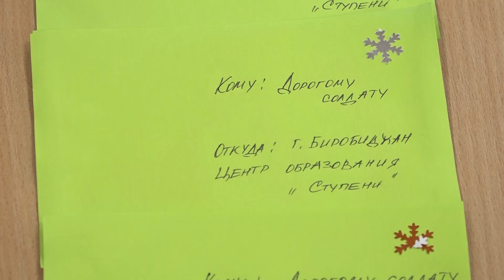Учащиеся Центра образования «Ступени» адресовали праздничные украшения участникам СВО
Новогоднее поздравление для участников специальной военной операции приготовили учащиеся Центра образования «Ступени» Биробиджана. Более 100 неравнодушных - ребята, их родители и педагоги, примут участие в акции «Добрая Новогодняя мастерская». Она проходит по всей России в рамках проекта «Мы вместе». Уже на протяжении двух предновогодних месяцев в учреждении происходит череда мероприятий, воспитывающих патриотические чувства учащихся. Воспитанники, в свою очередь, дарят поддержку и делятся теплыми эмоциями с военнослужащими, участвующими в специальной операции, с помощью собственноручно изготовленных подарков.